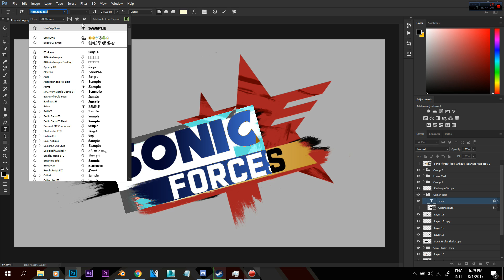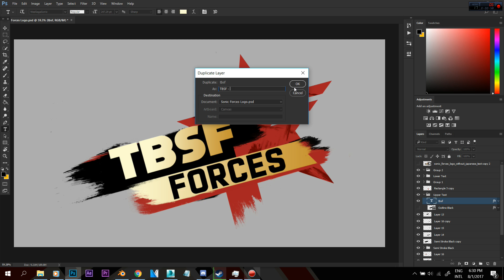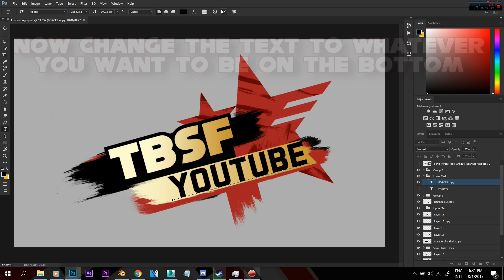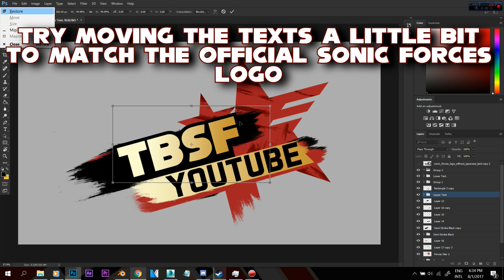Sonic Forces Logo Tutorial! (Adobe Photoshop)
Today is the third anniversary of my channel and to celebrate that I made a sonic forces logo tutorial, I'd like to thank you all for the huge support as i've reached 1.5K subscribers!

Don't hesitate to tell me if you have a problem in the comments!